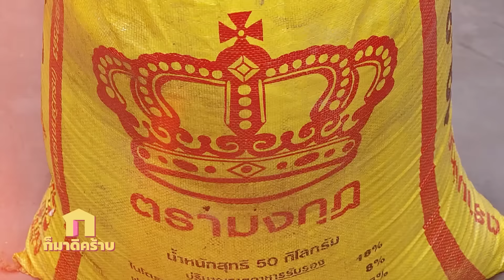ก็มาดิคร้าบ | เมื่อเป็นตัวแม่ในกองทัพ เลยต้องเก็บความลับกลัวหลุดโป๊ะ | 31 มี.ค. 67